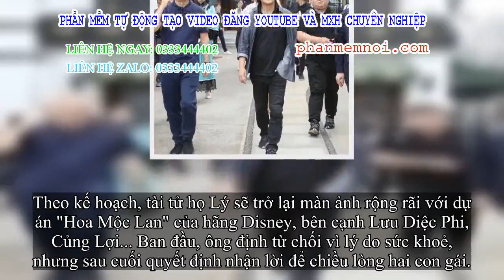✅ Lý Liên Kiệt gây bất ngờ với hình ảnh tóc dài, tăng cân thấy rõ